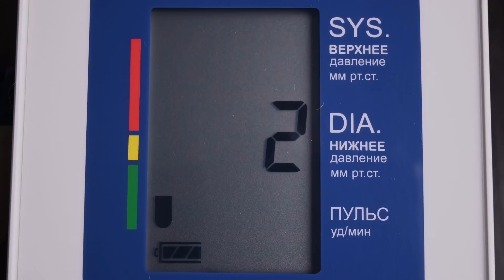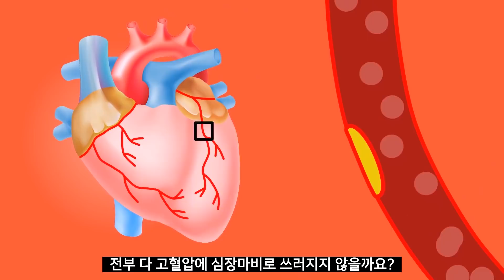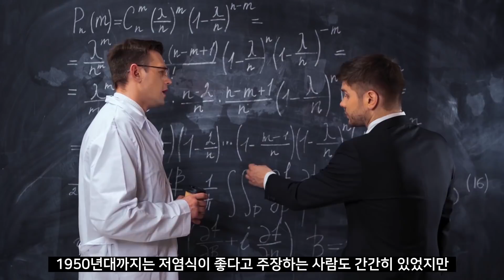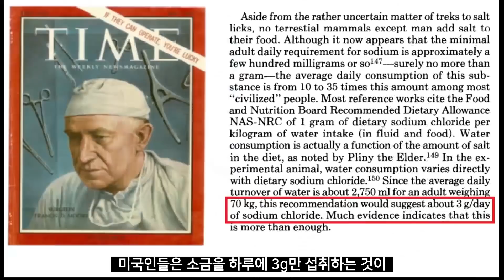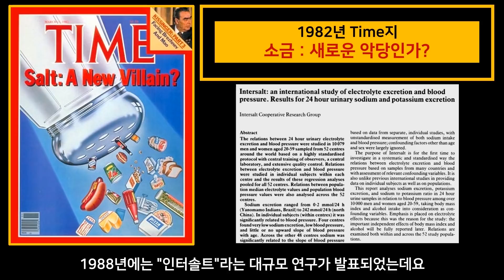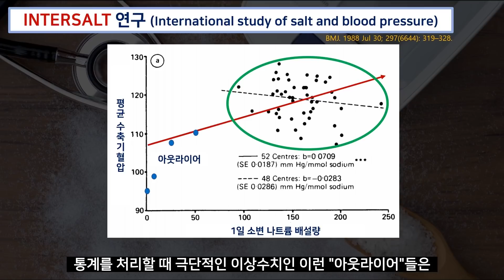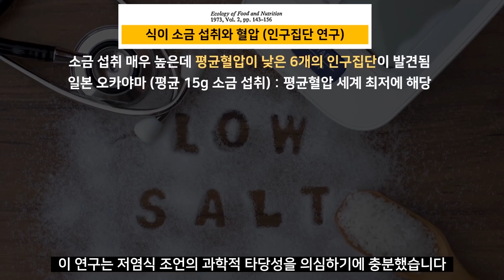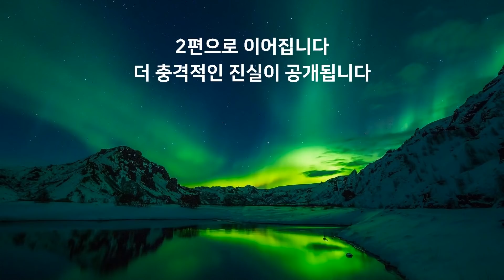건강에 좋다던 OOO이 당신의 생명을 앗아갈지도 모릅니다 (오해와 진실 1편)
심근 경색, 뇌출혈, 뇌경색 (심혈관질환)
정말 무서운 병이죠?
자칫하면 생명까지도 잃을 수 있기 때문에
다들 심혈관 질환을 무서워 하는 겁니다

그런데, 건강에 좋다고 알려진 "이 습관"이
여러분의 "혈관과 생명"을 위협한다면
정말 큰일이겠죠?

이번 1,2편 영상은
여러분들의 "건강과 생명"을 위해
너무나도 중요한 내용입니다
1,2편 모두 끝까지 시청해주시길 바랍니다

관련영상 1 : 건강에 좋다던 OOO이 당신의 생명을 앗아갈지도 모릅니다 (오해와 진실 2편)
관련영상 4 : 당신이 살찌는 이유 2편 – XX 부족은 반드시 비만을 부른다